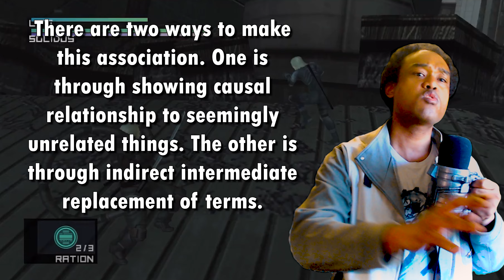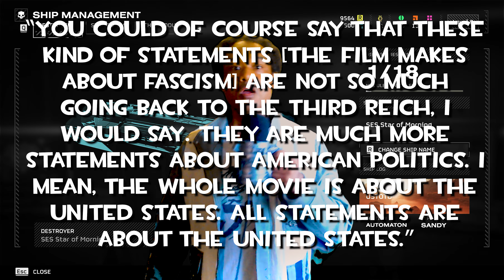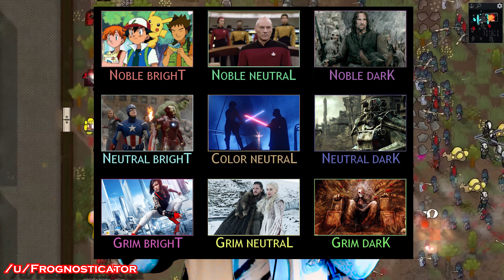Teach My Kids Media Literacy With Facism | Helldivers 2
The Exo Suit is just a Dreadnaught With Extra Steps

0:00 - Intro
3:24 - Mini Review
7:32 - Metalepsis
9:48 - Starship Troopers
17:42 - Grimdark Speech
20:02 - Magnus Did Nothing Wrong
29:02 - Helldivers WOKE AF
31:11 - Outro